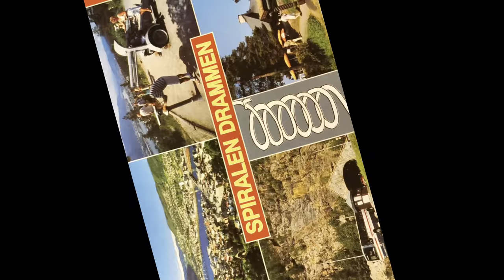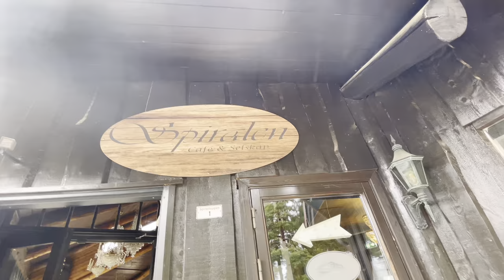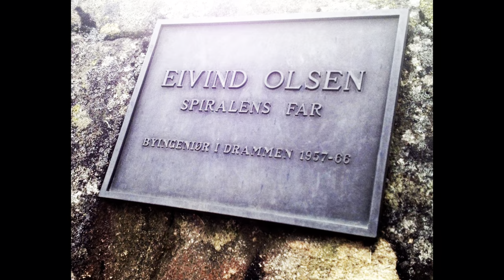The Spiral Tunnel in Drammen | Spiralen 🇳🇴 Norway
We went to Drammen’s most popular tourist attraction, SPIRALEN or The Spiral (in english)

Spiralen had undergone some upgrades. Work started at the end of 2019 and the spiral tunnel road was officially reopened in January 2021.

It’s not allowed to walk inside the tunnel for safety reasons. There is a road toll fee which is paid as a parking fee.  Nobody will collect payment from the driver. You have to pay for it yourself when you exit the spiral tunnel on top of the mountain at the parking area. There is a parking payment machine there. Just look for it.

You’ll also find a quaint cafe/restaurant there in case you get thirsty or hungry.  Very nice!